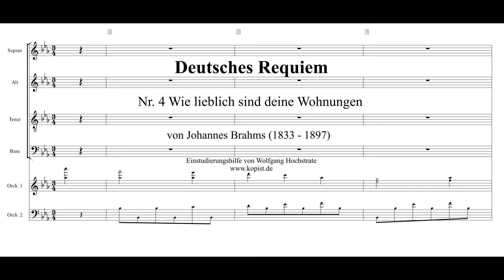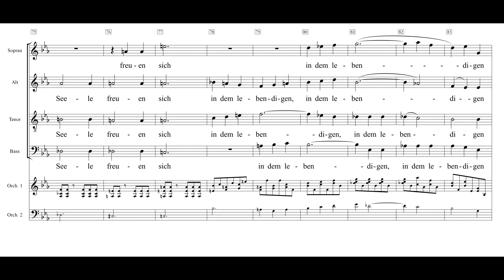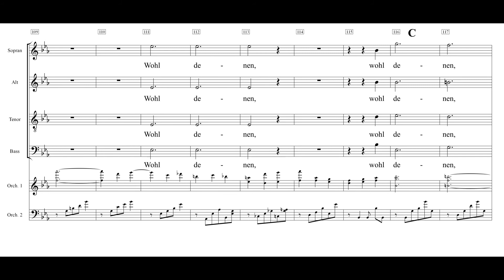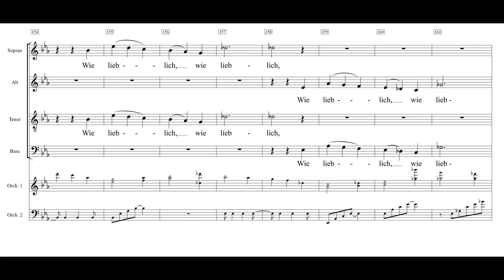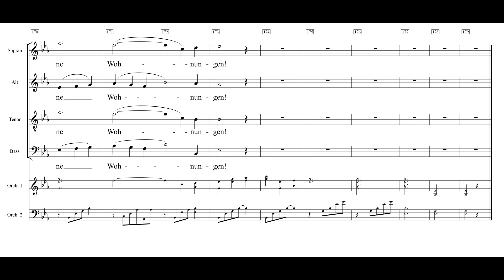Deutsches Requiem 2021 Teil 4 Wie lieblich sind deine Einstudierung Alt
Wenn die Corona-Epidemie gestoppt sein wird und die großen Chöre und Kantoreien wieder singen dürfen, wird ein großes Bedürfnis entstehen, zum Gedenken an die vielen Todesopfer der Pandemie das Deutsche Requiem von Johannes Brahms aufzuführen. Mit meinen Einstudierungshilfen möchte ich dazu beitragen, dass die Erinnerung an früher Einstudiertes bzw. das Neuerlernen schnell vonstatten geht.
Meine Einspielung von 2019 habe ich wieder gelöscht, weil das Notenbild viel zu klein und das Tempo meist zu schnell war.